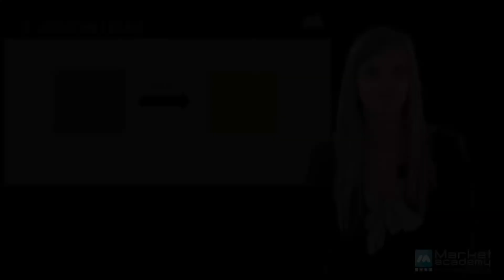Définition Ciblage - Vidéos formation - Tutoriel vidéos - Market Academy par Sophie Rocco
Qu'est ce que le Ciblage ? Quel est le principe du Ciblage.
Découvrez la définition du Ciblage dans cette courte vidéo formation Market Academy.

Définition Ciblage - Vidéos formation - Tutoriel vidéos - Market Academy